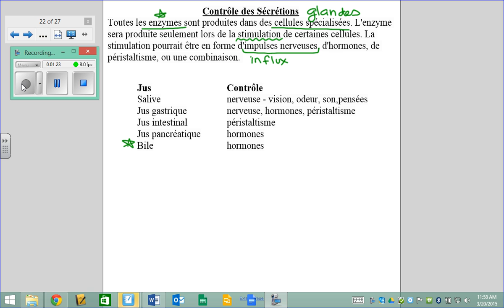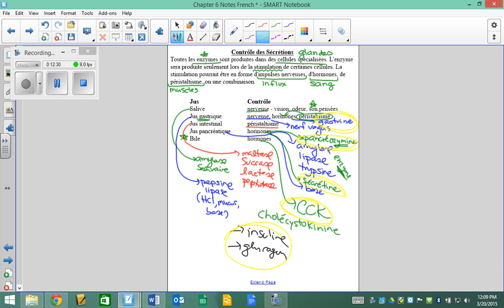2015 03 20 Bio20E Lecon B9 Controle des secretions